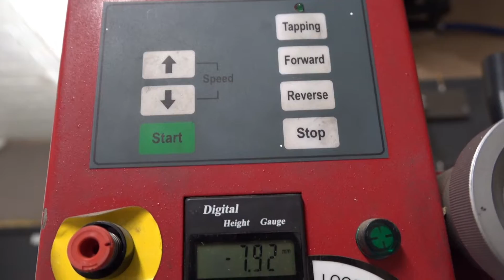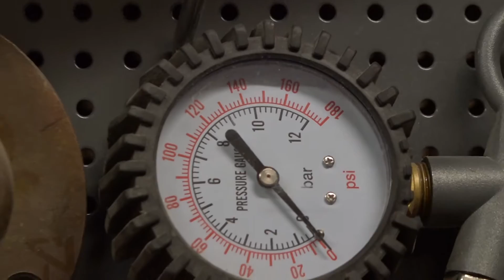Hammond restauration at Newtone A/S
Hammond restauration
Good old Hammonds and Leslies are worth taking care of!
These instruments are no longer made and there is a growing problem with wear and tear on them.